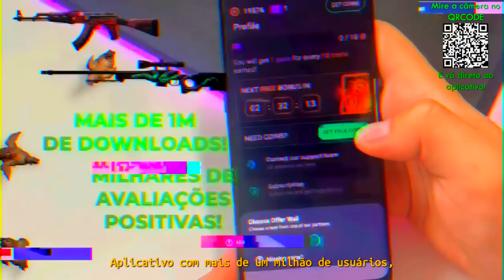00Nation vs Team Unique - Pinnacle Fall 3 | CSGO HIGHLIGHTS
00Nation vs Team Unique - Pinnacle Fall 3 | CSGO HIGHLIGHTS